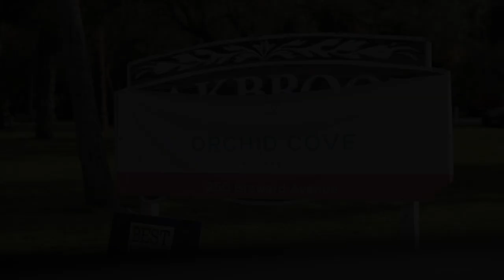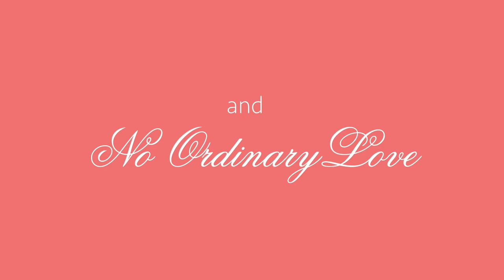Miracle on Bridge Street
Teri Armstrong, owner of "This & That" store in LaBelle, Florida, invited people of the town to donate Christmas gifts for the residents of LaBelle's nursing home, Orchid Cove, in the midst of COVID lockdowns.

No Ordinary Love is Wedding and Love Photography Agency serving Central and South Florida. We have a passion for creative design and great storytelling. We specialize in capturing decisive moments in a documentary and photojournalistic style. We have 15 years of experience in family and wedding photography.

We offer affordable packages for Weddings, Engagements, and all around Love photography. Our custom packages can also include Wedding Video.No Ordinary Love - Wedding and Love Photography.

In our YouTube channel we house not only our promotional content but also our Love Stories series -  Love Stories about ordinary people loving in an extraordinary way.